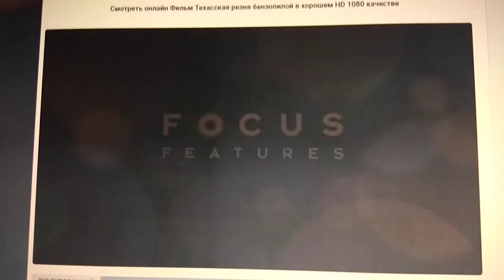New Line Cinema / Radar Pictures / Platinum Dunes / FF (2003)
@(2003) New Line Cinema / Radar Pictures / Platinum Dunes / Next Entertainment